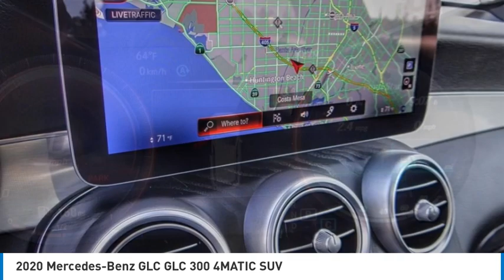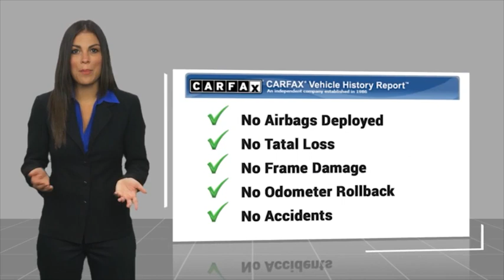2020 Mercedes-Benz GLC PH9279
2020 Mercedes-Benz GLC GLC 300 4MATIC SUV

16751 Beach Blvd.

2020 Mercedes-Benz GLC Polar White 9-Speed Automatic I4 PANORAMIC MOONROOF / SUN ROOF, NAVIGATION / GPS, MOONROOF / SUNROOF, KEYLESS ENTRY, HEATED FRONT SEATS, BLUETOOTH WIRELESS / HANDS FREE, BACKUP CAMERA, Apple Car Play & Android Auto, Dual Powered Seats, Power Liftgate, USB Port, 20 Custom Wheels, 20 AMG Twin 5-Spoke Wheels, Active Blind Spot Assist, Active Cruise Control, AMG Line, AMG Line Exterior, AMG Line Floor Mats, Heated Front Bucket Seats, KEYLESS GO , LED Logo Projectors, Navigation System, Panorama Sunroof, Premium Package, Wheels: 20 AMG Multispoke. Odometer is 23608 miles below market average! 21/28 City/Highway MPG CARFAX One-Owner. This Vehicle is Located at: Huntington Beach Hyundai; 16751 Beach Blvd, Huntington Beach CA 92647. Dealer Installed accessories are optional and may be purchased for an additional charge.All prices subject to government fees and taxes, any finance charges, any dealer document preparation charge, and any emission testing charge.While we make every effort to ensure the data listed here is correct, there may be instances where some of the factory rebates, incentives, options or vehicle features may be listed incorrectly as we get data from multiple data sources. PLEASE MAKE SURE to confirm the details of this vehicle (such as what factory rebates you may or may not qualify for) with the dealer to ensure its accuracy. Dealer cannot be held liable for data that is listed incorrectly.